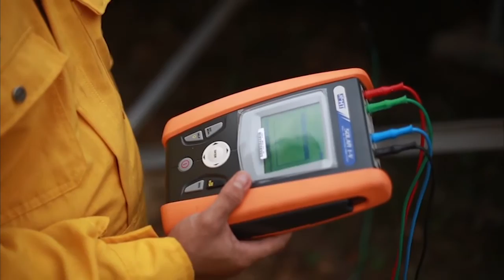SOLAR FARM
KMB 5MWp Solar Farm yang terletak Di Rumbia, Alor Gajah, Melaka